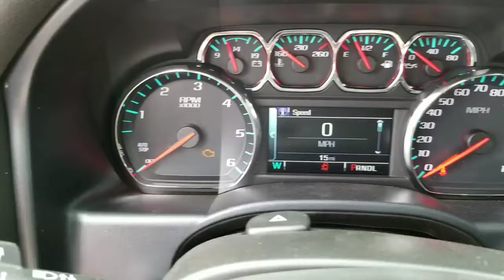2018 Chevrolet Silverado 1500 LTZ Reno, Sparks, Carson City, Fallon, Fernley, Yerington, NV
New 2018 Chevy Silverado 1500 LTZ

Nevada.